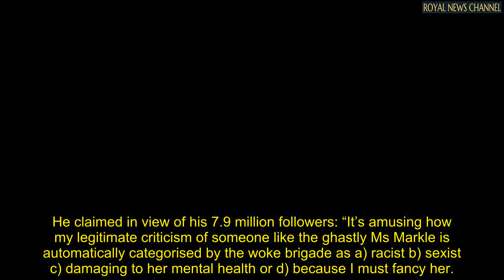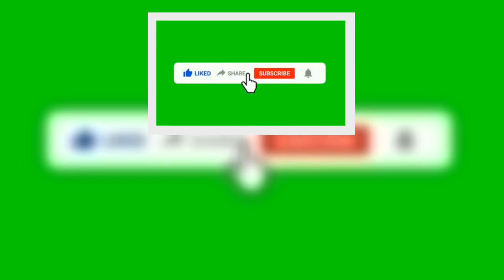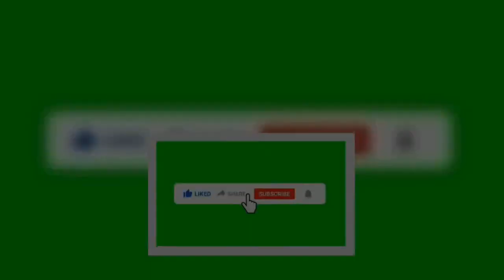‘She’s ghastly’ Piers Morgan hits back at ‘woke brigade’ claims he ‘fancies’ Meghan Markle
Piers Morgan, 56, shut down those who say he criticises Meghan Markle so often because he “must fancy her”, or because he is “racist, sexist” and his comments are “damaging to her mental health”. Piers took his rage to Twitter on Sunday afternoon.